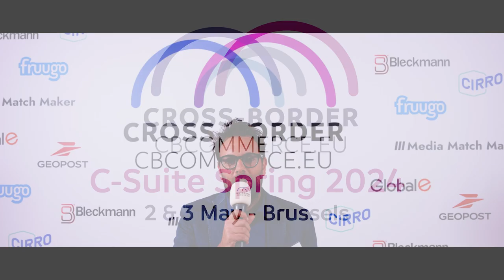C-Suite Spring 2024 : Gionata Galdenzi, E-Commerce Consultant at Aeffe